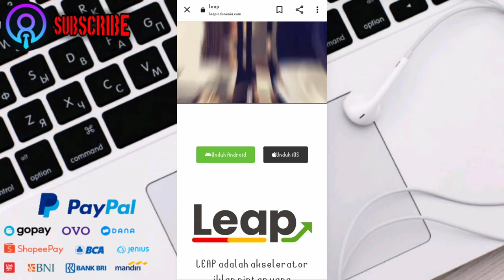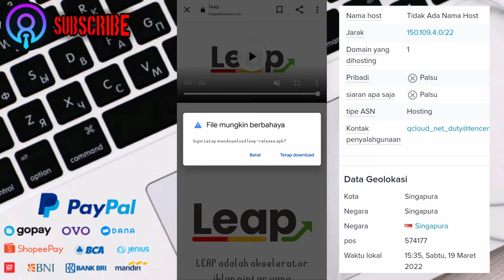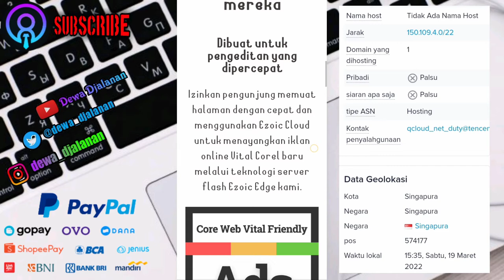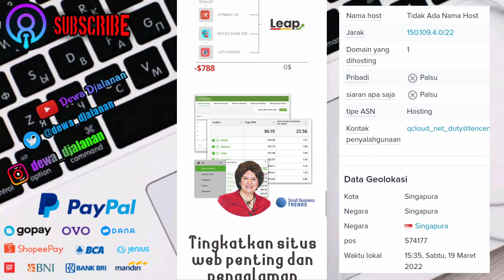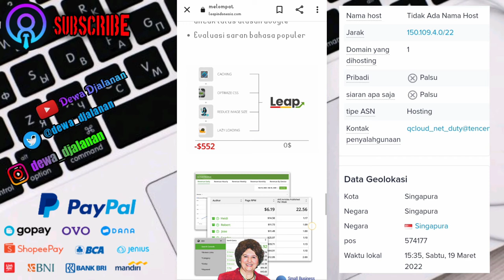🔴 leapindonesia.com penghasil uang tipu-tipu berkedok sewa situs, catut nama google dan ezoic ‼️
Berbagai cara di halalkan oleh pihak leapindonesia, berikut ketika video pertama saya membahas leapindonesia, sehingga pihak leapindonesia mengetahui dan melaporkan ke pihak youtube, agar video saya yang membongkar kedok mereka supaya ter-takedown dari youtube, ini sudah jelas bahwa pelaporan video ini dilakukan oleh para afiliator/leader dari website bodong tersebut, yang ketakutan tidak akan mendapat member baru atas adanya video saya ini, dalam aturan youtube memang saya kalah, tapi tidak jika lanjut ke meja hijau serta mengikuti regulasi yang ada di indonesia, karena saya membahas sesuai fakta dan secara langsung klarifikasi ke pihak ezoic itu sendiri, dan hasilnya pun benar bahwa mereka tidak ada hubungan kerja dan tidak ada keterkaitan, leapindonesia.com sudah jelas melanggar regulasi di pemerintah, alias money game member get member berkedok google adsense, perlu teman-teman garis bawahi, agar untuk pelajaran dan tidak semakin banyak masyarakat yang terjerumus kedepannya, mohon dukungan dan bantu share teman-teman 🙏

NB : video ini hanya di blokir di wilayah indonesia, masih bisa ditonton kecuali menggunakan VPN, karena target mereka mencari member di indonesia.